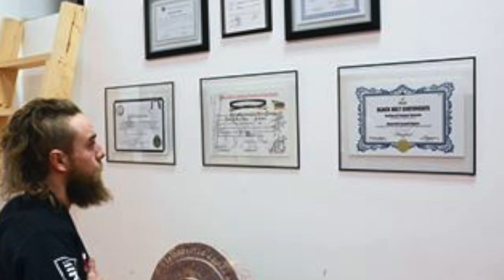My Movie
This video is about My Movie my Jiu Jitsu Journey